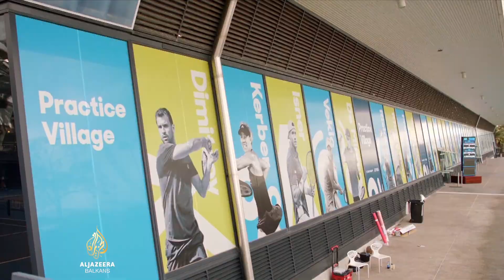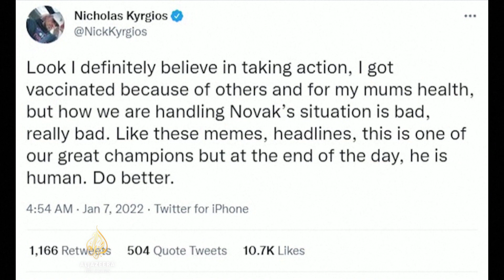Slučaj 'Đoković' uzdrmao temelje jednog sporta i podijelio javnost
Ne stišava se sportsko-politička bura oko Novaka Đokovića i njegovog neulaska u Australiju, gdje je ovog mjeseca trebao braniti titulu na prvom Grand Slam turniru godine.